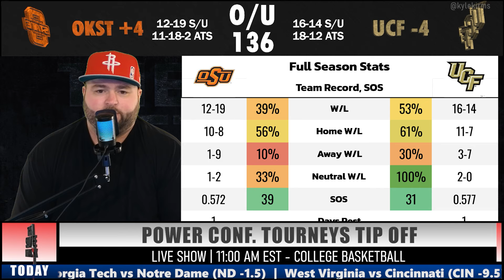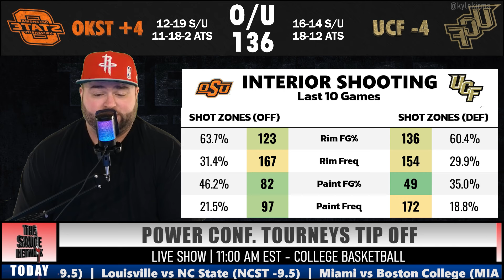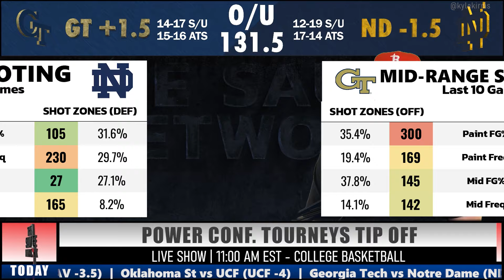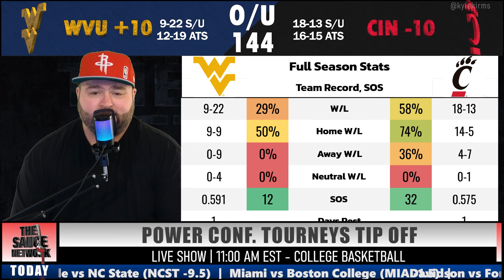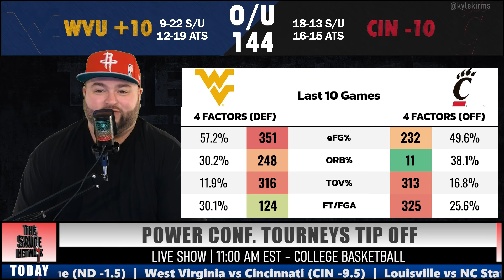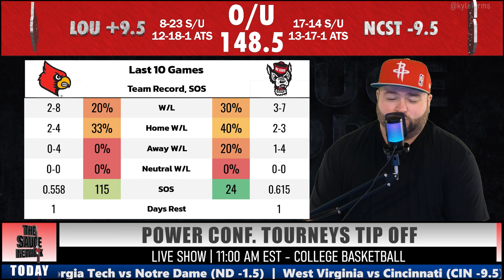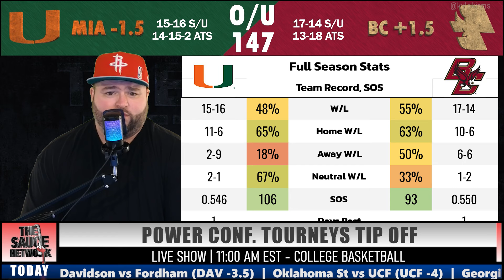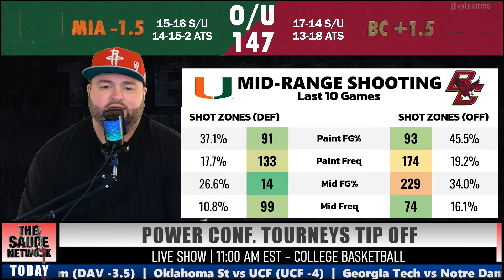College Basketball Bets Tuesday March 12 Picks & Predictions | The Sauce Network | Kyle Kirms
Kyle Kirms, host of the Sauce Network, breaks down the CBB NCAA matchups for MARCH 12TH

Davidson vs Fordham
Oklahoma St vs UCF
Georgia Tech vs Notre Dame
West Virginia vs Cincinnati
Louisville vs NC State
Miami vs Boston College